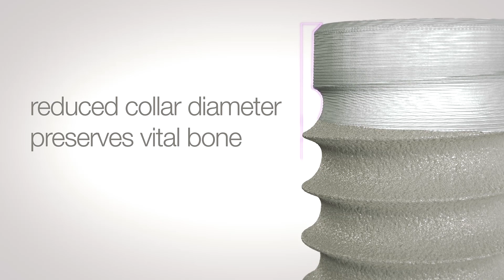Tapered Pro dental implant from BioHorizons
Introducing Tapered Pro - predictable, immediate results

Immediate implant treatment requires predictability. Tapered Pro implants have been developed based on over 10 years of tapered implant success. The unique design elements provide a predictable solution for immediate treatment.